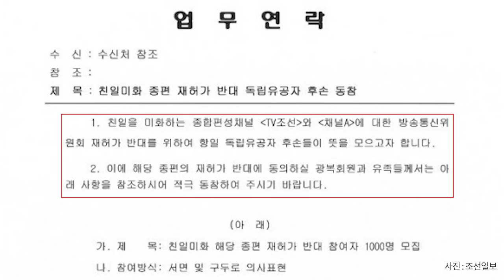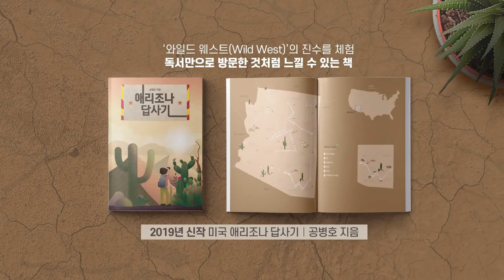앞으로 어떻게 사나? [공병호TV]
앞으로 어떻게 사나?